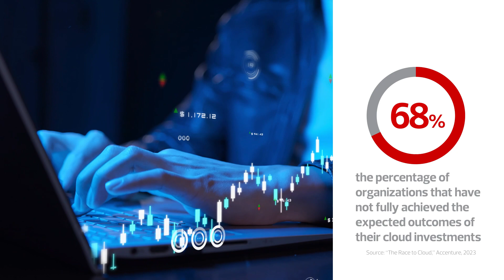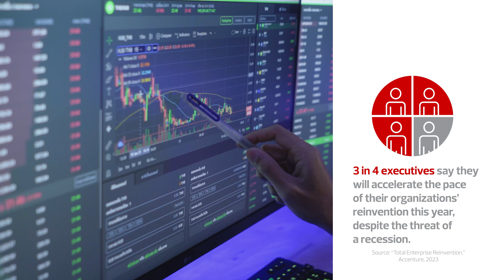Three Hybrid Cloud Trends to help Inform your Next Move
IT infrastructure has changed drastically in the last five years. To meet the demands of a newly distributed workforce, organizations quickly deployed applications to cloud platforms. Today, a mix of on-premises and public cloud environments dominates.

For a next-level hybrid cloud solution, organizations need IT Orchestration by CDW.